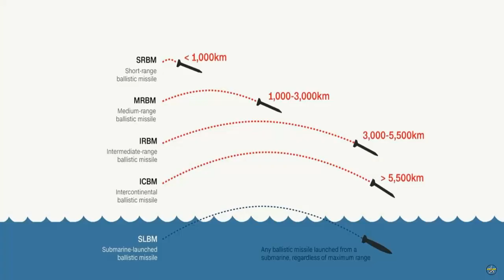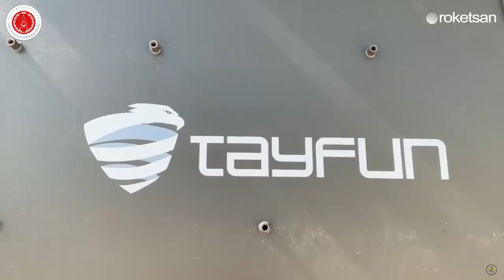Test firing of the TAYFUN Ballistic Missile developed by ROKETSAN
Shooting images of the TAYFUN Ballistic Missile were officially shared for the first time. The TAYFUN Missile is currently known as Turkey's longest-range missile.

Roketsan and the Presidency of Defense Industries shared the shooting images of the TAYFUN Short Range Ballistic Missile (SRBM) developed by Roketsan for the first time. The first shot of the 500+ kilometer range TYPHOON Missile was carried out from Rize on October 18, 2022.

Ballistic missiles 'Tactical Ballistic Missile (TBM)', usually up to 300 kilometers; Ballistic missiles with a range of 300-1000 kilometers are defined as 'Short Range Ballistic Missiles (SRBM)'. TAYFUN became Turkey's first Short Range Ballistic Missile.